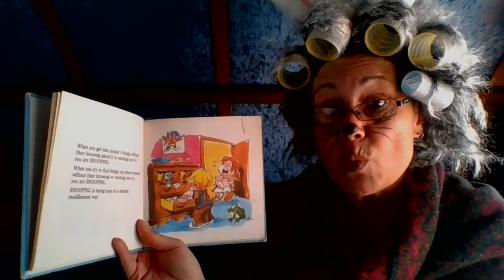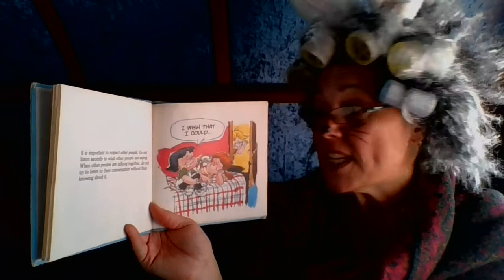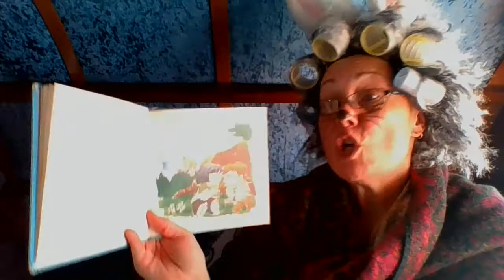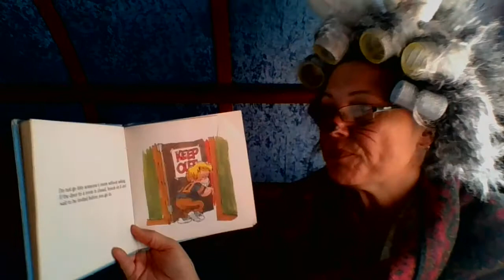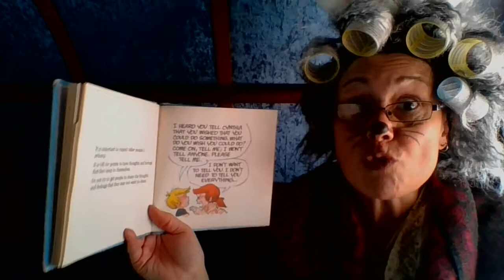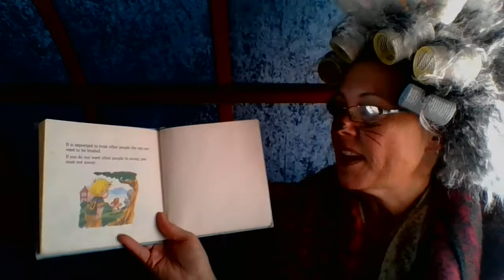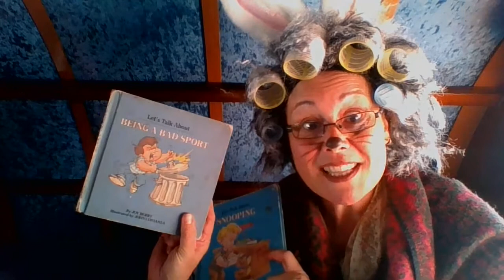grandmabunny #9 Manners: Snooping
Hello my little bunnies,

It’s Grandma Bunny here, bringing you a new storybook today about manners.
Today we are reading a book about Snooping.

REMEMBER: Be Kind, Take Care and YES you are welcome to share this, so long as it is ABOUT UPLIFTING OTHERS!

The stories in these videos are in no way intended to be anything other than a moment in time where people who were in Cocoon Mode, could focus on something light and hopefully have a bit of a laugh.

NO kickbacks or money were received for reading any of these books and while I highly recommend them for reading to your own children, they were simply, all on the bookshelves of my kids.

ALL stories were chosen because of a love of reading as well as a love and massive respect of the Authors and Illustrators who created them.
Please support our amazing authors and illustrators in the world by buying their books.
Blessings Lisa